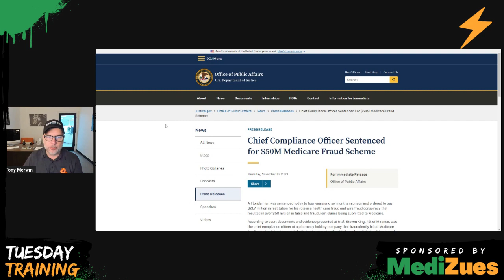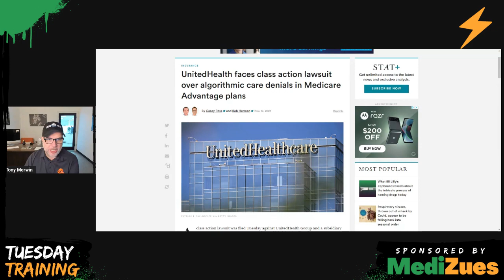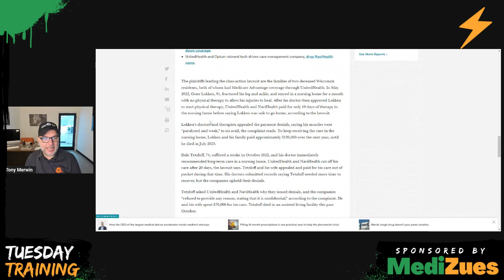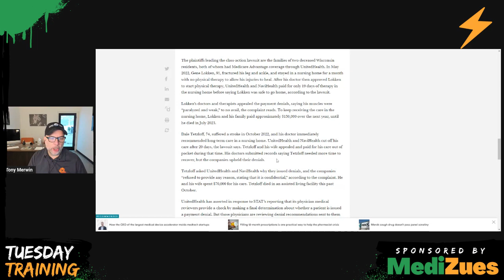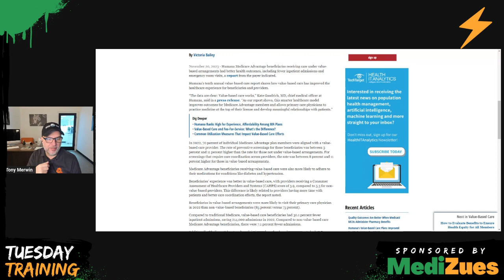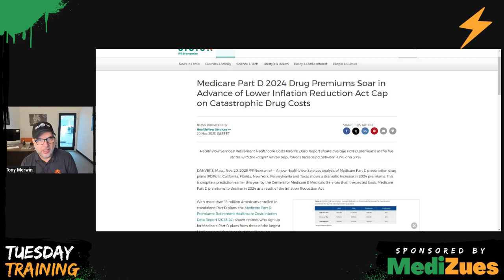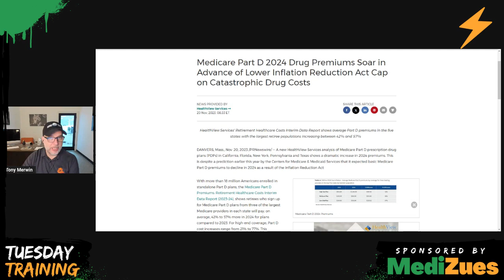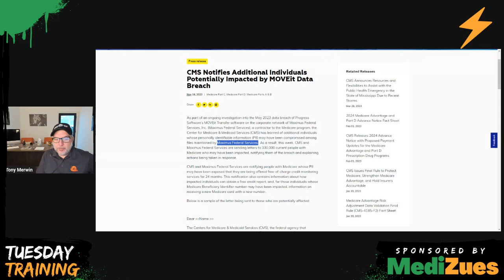Tuesday Training w Tony, Ep 61 Happy Thanksgiving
Good morning! Time for Thanksgiving.